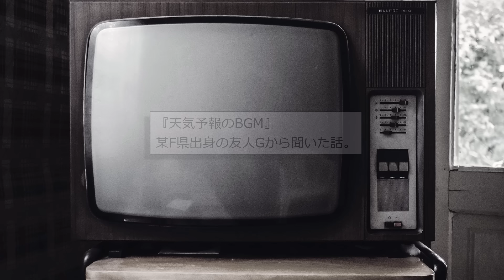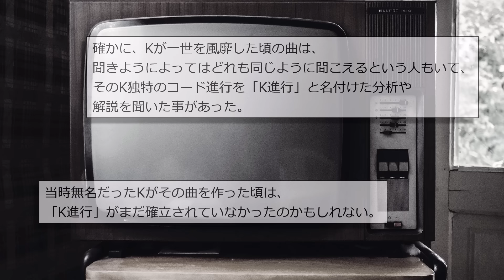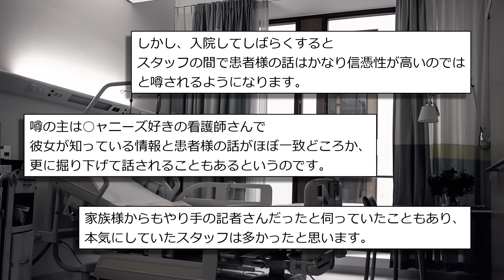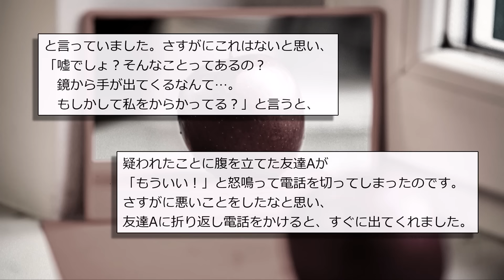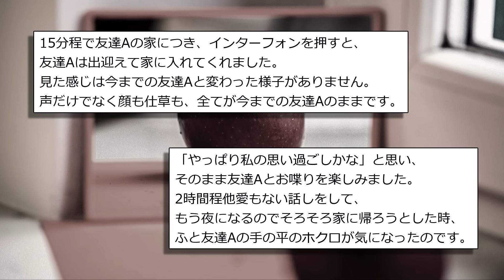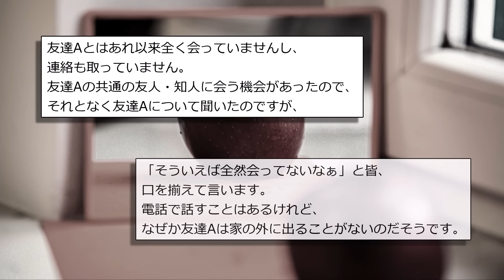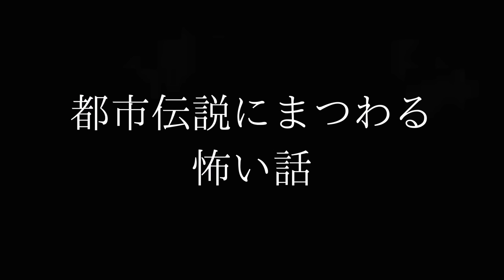【都市伝説の怖い話まとめ】この天気予報、怖すぎてトラウマなんだが誰か知ってる？...他【短編3話】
圧倒的自転車操業でなんとか一日2本投稿できてる

0:00 タイトル
0:06『天気予報のBGM』
2:52『認知症』
6:46『鏡の都市伝説を試したら』